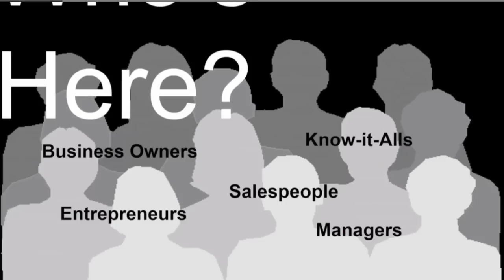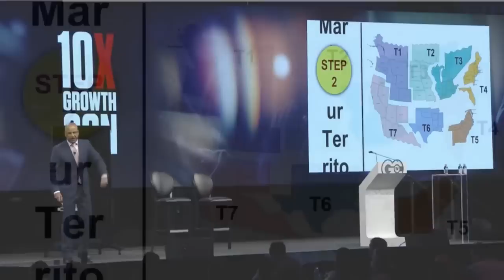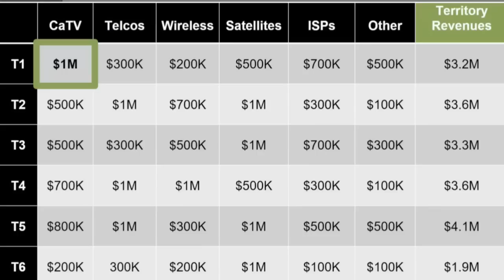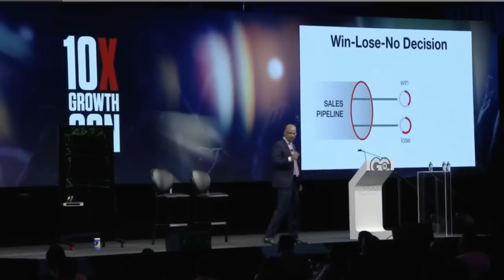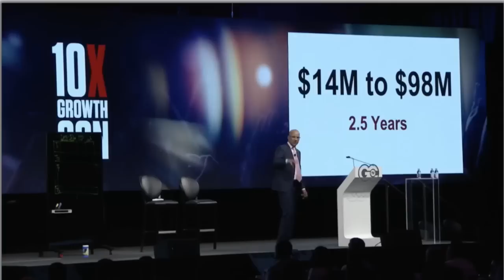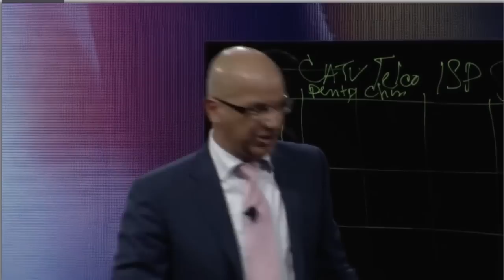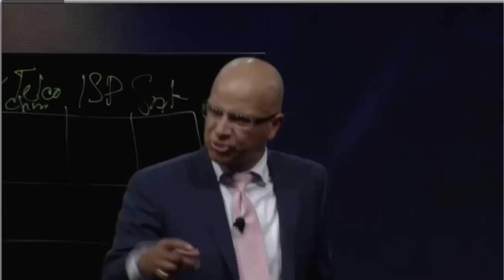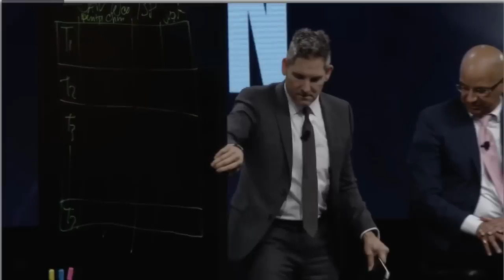10X Growth Conference - Victor Antonio, B2B Sales Speaker w/ Grant Cardone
10X Growth Conference - Victor Antonio, B2B Sales Speaker with Grant Cardone - Download a copy of the powerpoint presentation